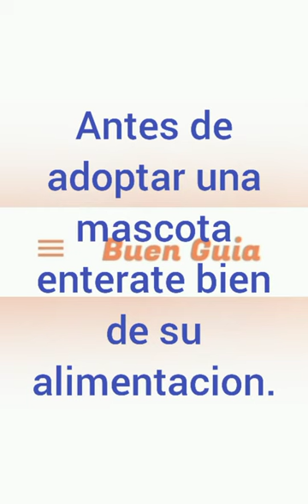Tom guest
This video is to make concious the reeponsablity that means to adpt a pet.I got credit Tom a guest staring.